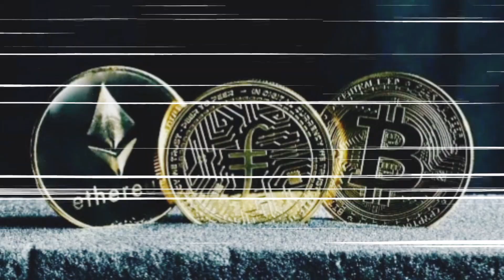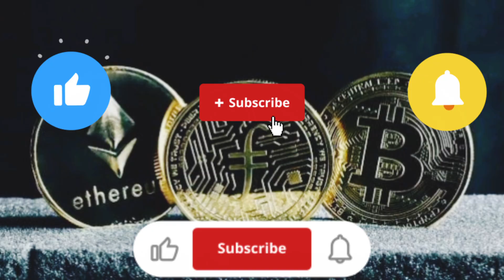Top 10 Cryptocurrency Trends in 2026 | The Future of Crypto, Blockchain & Digital Finance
10 Crypto Trends That Will Change Everything by 2026

Top 10 Crypto Trends You MUST Know Before 2026

2026 Crypto Predictions: 10 Trends That Will Shape the Next Bull Market

Welcome to today’s deep-dive on the Top 10 Cryptocurrency Trends in 2026 — the major shifts that will shape blockchain, digital finance, AI-driven systems, and the next global crypto cycle.
Whether you’re a trader, investor, or simply curious about the future of digital assets, this video breaks down the most important crypto trends you need to know going into 2026.

🔥 What You Will Learn in This Video:
• The rise of AI-powered crypto ecosystems
• Layer 2 dominance on Ethereum
• Real-World Asset tokenization (RWA)
• How interoperability will connect all blockchains
• Big institutional adoption & ETFs
• Web3 gaming growth
• Decentralized physical infrastructure networks (DePIN)
• CBDCs and government-backed digital currencies
• Global crypto regulations
• Intelligent autonomous blockchains powered by AI

These trends are shaping the future of crypto, Web3, and global economic systems. If you want to stay ahead of the next bull run, this is the video for you.

Which trend do YOU think will dominate in 2026?

best crypto trends
blockchain trends 2026
crypto forecast 2026
next crypto bull run 2026
crypto future predictions
top crypto to watch 2026
crypto analysis 2026
ai and crypto 2026
layer 2 crypto trends
rwa crypto tokens
depin crypto networks
web3 gaming 2026
institutional crypto adoption
cbdc digital currency
crypto regulation 2026
cryptocurrency investing 2026
crypto news 2026
crypto updates 2026
cryptotrading
cryptocurrency
cryptoinfo